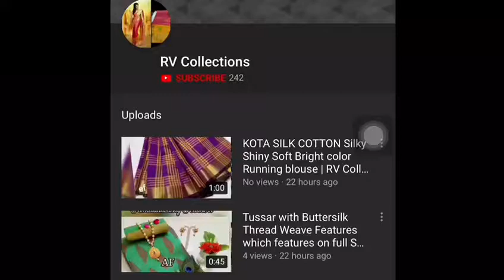Party Wear Blouse Sequence Blouse | RV Collections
Party Wear Blouse Sequence Blouse 38 +Margin Available Sleeve Avaliable in Side *Only 530 Blouse*dl

Jamdani Sarees,
bridal sarees,
kuppadam sarees,
uppada sarees,
chiffon sarees,
chettinad sarees,
Wedding sarees,
Party wear sarees,
Banarasi sarees,
Bangalore silk sarees,
Linen Sarees,
Ikkat sarees,
Two tone sarees,
Hadloom sarees,
Organza sarees,
Organsa sarees,
half sarees,
Rayon Kurtis,
Bandhani Sarees,
saris,
Daily wear sarees,
Blouse designs,
Bridal sarees,
Marriage collections,
latest sarees,